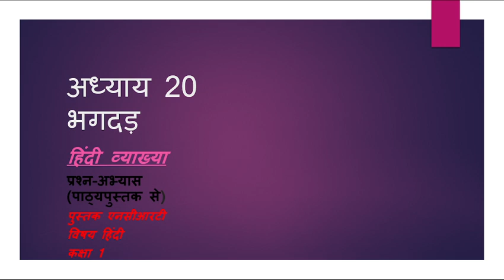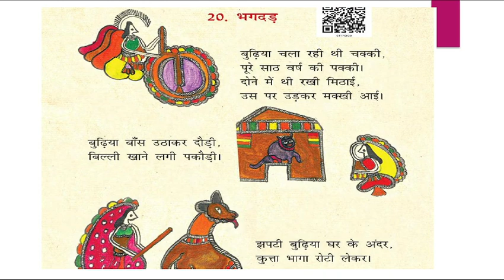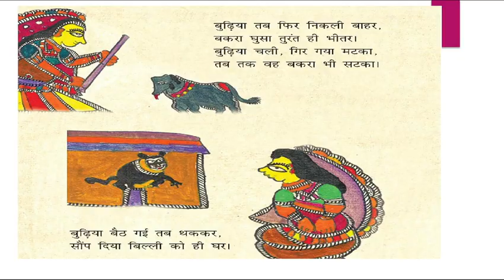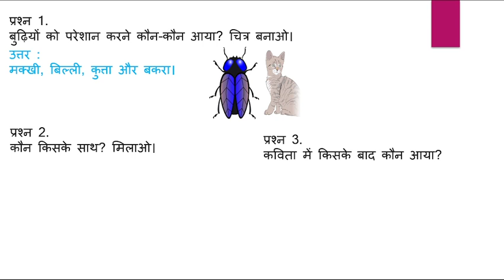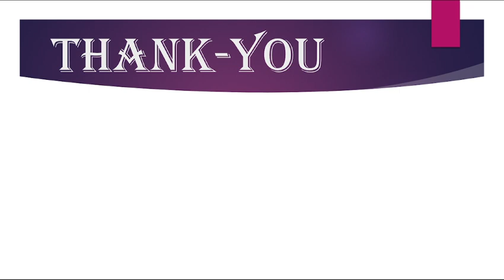कक्षा १, हिंदी व्याख्या, अभ्यास , अध्याय 20 भगदड़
यदि आप कक्षा 1 अध्याय 20 भगदड़  के हिंदी व्याख्या, की तलाश में हैं, तो

फिर यह वीडियो वही है जिसकी आपको तलाश थी।
इस वीडियो में सभी महत्वपूर्ण बिंदुओं की व्याख्या के साथ अध्याय का बहुत विस्तृत विवरण दिया गया है।

यदि आप परीक्षा से पहले अध्याय को संशोधित करना चाहते हैं तो यह वीडियो भी सही है।

अगर इस वीडियो ने आपकी मदद की है, तो कृपया लाइक बटन दबाएं
आशा है कि मैं आपको अगले वीडियो में वापस देखूंगा,